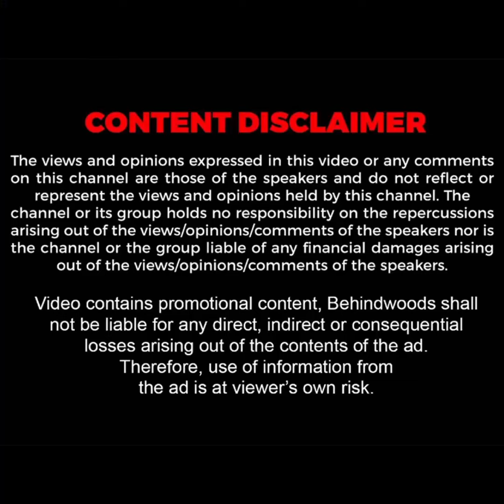'சிவனின் கங்கையை மிஞ்சும் அதிசயம்🙏🏻 மரத்தில் மட்டும் பல லிட்டர்-ஆ..?' வெட்ட வெட்ட பொங்கிய அற்புதம்